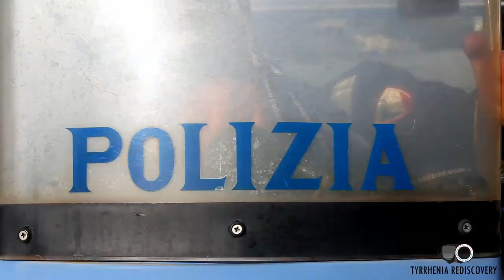Tyrrhenia Rediscovery: River Cops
Durante le riprese sul fiume Tevere la Squadra Nautico Fluviale acque interne della Questura di Roma ha dato un contributo fondamentale.

Abbiamo colto l'occasione per parlare di loro e delle loro attività.
Qui con il distaccamento di Fiumicino.

Regia di Claudio Sisto
Riprese e fotografia di Valentina Cornacchione.